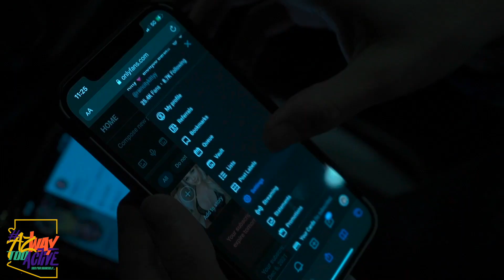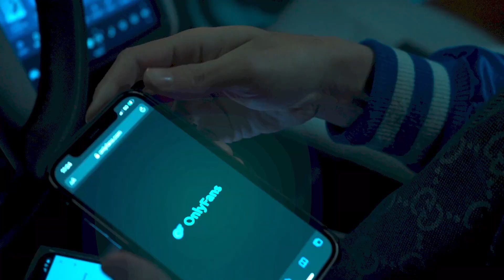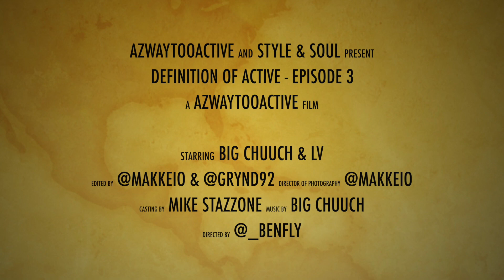BIG CHUUCH Speaks about his No Jumper interview and explains the digital pivot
Definition Of Active Ep #4
Catch up on Arizona's Heat & Everything The Scene Got In The Works
With @big_chuuch, @602lv, @_benfly, @stazztheitalian,  @makkeio, @Grynd92

Cinematographer - @Makkeio
Guest - @big_chuuch
Interviewer -  @602lv
Director - @_Benfly
Video Editor - @Makkeio & @Grynd92